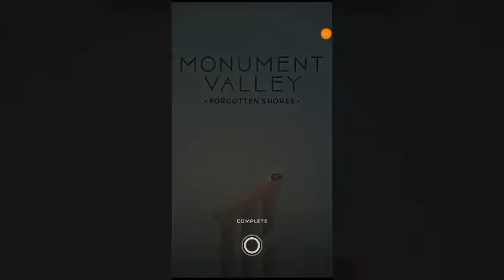RUN IDA RUN | Monument Valley: Forgotten Shores #1